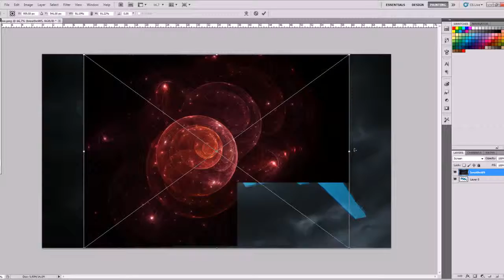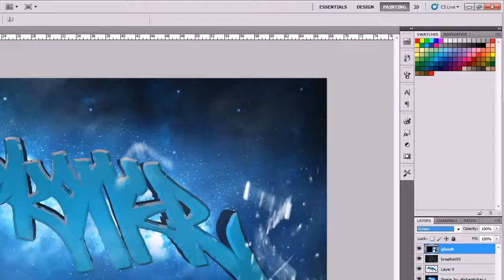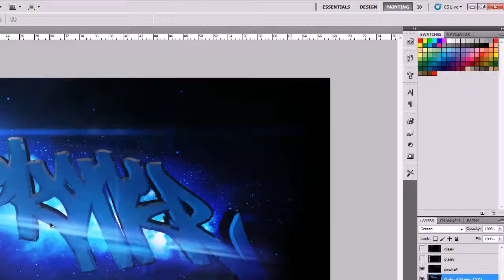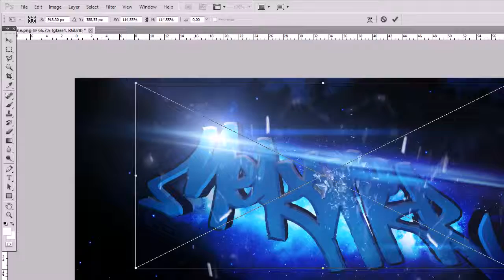"OLD" Mekone Speedart 2010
Old video of a background I made for someone